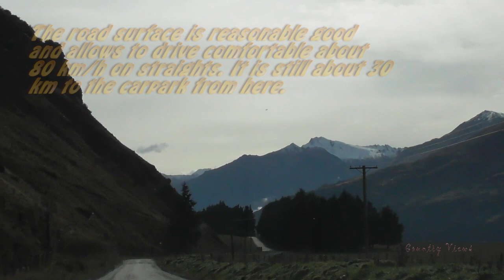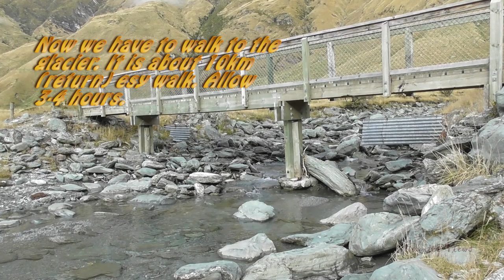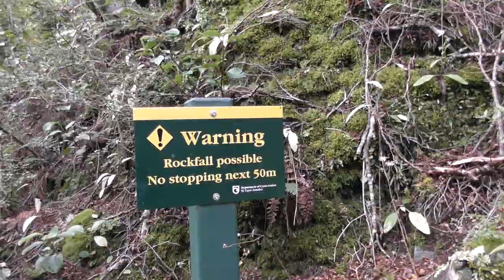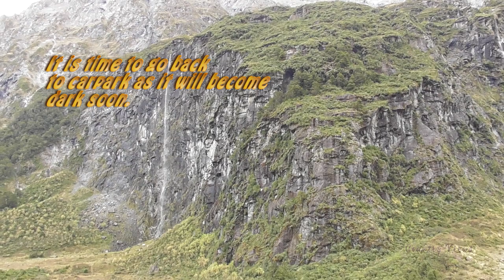Trip from Wanaka to Rob Roy glacier track in Mt. Aspiring National Park.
Car trip to popular tourist destination in New Zealand Rob Roy glacier track in Mt. Aspiring National park from Wanaka. Stunning views of glacier and surroundings. Car journey shows Wanaka - Mt. Aspiring Rd. in Otego, Queenstown Lakes, New Zealand. Walking to the Rob Roy glacier. Equipment used - Panasonic camcorder HC-W570M